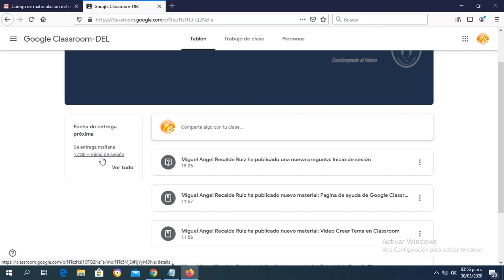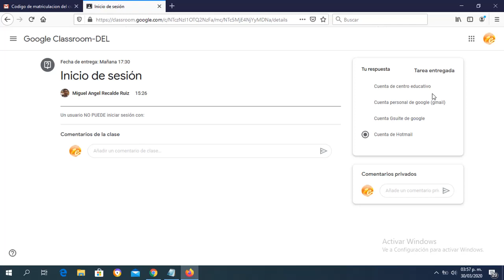Responder Pregunta en Google Classroom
Videotutorial del curso Google Classroom para profesores donde muestra cómo un alumno puede responder una pregunta de seleccion multiple